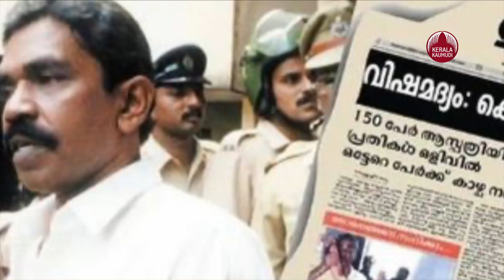22 വര്‍ഷങ്ങള്‍ക്ക് ശേഷം മണിച്ചന്‍ ജന്മനാട്ടിലെത്തി..ഇഷ്ടവിഭവം വിളമ്പി ഭാര്യ. വാരിപുണര്‍ന്ന് മക്കള്‍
2000 ഒക്ടോബർ 20ന് ആണ് കല്ലുവാതുക്കൽ വിഷമദ്യ ദുരന്തകേസിലെ പ്രതിയായിരുന്ന മണിച്ചൻ ചിറയിൻകീഴ് പുളിമൂട്ടിലെ ഉഷസ് എന്ന വീട്ടിൽ അവസാനം  അന്തിയുറങ്ങിയത്. തൊട്ടടുത്ത ദിവസമുണ്ടായ മദ്യദുരന്തത്തിന് പിന്നാലെ മണിച്ചൻ ഒളിവിൽ പോയി. 22 വ‍ർഷങ്ങൾക്കിപ്പുറം മറ്രൊരു ഒക്ടോബർ 21ന് മണിച്ചൻ ജയിൽ മോചിതനായത് തികച്ചും യാദൃച്ഛികം. ഇന്നലെ ഉച്ചയ്‌ക്ക് രണ്ട് മണിയോടെയാണ് മണിച്ചൻ ചിറയിൻകീഴിലെ വീട്ടിലെത്തിയത്. എസ്.എൻ.ഡി.പി യൂണിയന്റെ കാർ മെയിൻ റോഡിൽ നിന്ന് മണിച്ചന്റെ വീട്ടിലേക്കുള്ള ഇടുങ്ങിയ വഴികടന്ന് മുന്നോട്ട് നീങ്ങുമ്പോൾ ഇടതുവശത്തുള്ള തന്റെ വീട്ടിലേക്ക് മണിച്ചൻ ഒന്നുനോക്കി. ഓർമ്മകൾ 22 കൊല്ലം പിന്നിലേക്ക് പാഞ്ഞു. സെക്കൻഡുകൾക്കുള്ളിൽ ഭാര്യ ഉഷയുടെ സഹോദരി അമ്പിളിയുടെ വീട്ടുമുറ്റത്ത് കാർ നിന്നു. അടുത്ത ബന്ധുക്കൾ അദ്ദേഹത്തെ സ്വീകരിച്ചു. അതിനിടെ ചാനൽ കാമറന്മാർ മണിച്ചനെ വളഞ്ഞു. ഒരുനിമിഷൻ നിശബ്ദനായി അവർക്ക് മുന്നിൽ മണിച്ചൻ നിന്നു. പിന്നെ വീട്ടിലേക്ക് കയറി. ഉഷയും മൂത്ത മകൾ സജിയും മൂന്നാമത്തെ മകൾ റാണിയും മണിച്ചനെ കെട്ടിപ്പിടിച്ചു. വീട്ടുകാരുടെ സ്നേഹവായ്‌പിൽ അലിഞ്ഞ മണിച്ചൻ പല്ലില്ലാത്ത കീഴ്‌മോണ കാട്ടി ചിരിച്ചു. പിന്നെ കസേരയിലേക്ക് ചാ‍ഞ്ഞു. മണിച്ചെ ഇടത്തും വലത്തുമായി റാണിയും സജിയും നിന്നു. കാമറയുടെ ഫ്ളാഷുകൾ തുരുതുരെ മിന്നി. തനിക്കൊന്നും പറയാനില്ലെന്നും തങ്ങളുടെ സ്വകാര്യതയെ മാനിക്കണമെന്നും ബന്ധുക്കൾ ഇതിനിടെ ഉറക്കെ വിളിച്ചുപറയുന്നുണ്ടായിരുന്നു.

മാദ്ധ്യമപ്രവർത്തകരുടെ അഭ്യർത്ഥന മാനിച്ച് മണിച്ചൻ പ്രതികരണത്തിന് തയ്യാറായി. വൻവെളിപ്പെടുത്തൽ പ്രതീക്ഷിച്ച് ചാനൽ കാമറകളും മൈക്കുകളും മണിച്ചന് മുമ്പിൽ നിരന്നു. എനിക്ക് ഒന്നും പറയാനില്ല. ഒരു അനുഭവവും ഇല്ല. ഇവിടെയല്ല എവിടെ വന്നാലും എനിക്ക് ഒന്നും പറയാനില്ല. കൂടുതൽ എന്തെങ്കിലും അറിയണമെങ്കിൽ എസ്.എൻ.ഡി.പി യൂണിയൻ സെക്രട്ടറിയോട് ചോദിക്കണം. അന്നുമുതൽ ഇന്നുവരെയുള്ള കാര്യങ്ങൾ അദ്ദേഹത്തിനറിയാം. അതിനപ്പുറം ഒന്നും പറയാനില്ലെന്ന് ആവർത്തിച്ച് ചോദ്യങ്ങളിൽ നിന്ന് മണിച്ചൻ ഒഴിഞ്ഞുമാറി.

മണിച്ചൻ ജയിലിൽ നിന്നിറങ്ങിയതിന്റെ സന്തോഷത്തിൽ ഭാര്യയും ബന്ധുക്കളും ചേർന്ന് ലഡ്ഡുവും പായസവും വിതരണം ചെയ്തു. വീട്ടിലെത്തിയവർക്കെല്ലാം ലഡ്ഡു നൽകി. പിന്നെ കുറച്ചുനേരം മണിച്ചൻ വീട്ടുകാരുമായി സമയം ചെലവിട്ടു. ഇതിനിടെ സിറ്റൗട്ടിൽ നിന്ന് അകത്തേക്ക് മണിച്ചൻ കടന്ന് ഇരുന്നു. അവിടെ മക്കളുമായി സ്വകാര്യ സംഭാഷണം. ഇടയ്ക്ക് വീട്ടിലേക്ക് കടന്നുവന്ന മാദ്ധ്യമപ്രവർത്തകരോട് ഒന്നും പറയാനില്ലെന്ന് മണിച്ചൻ ആവർത്തിച്ചു. ഏതാണ്ട് 45 മിനിട്ട് കഴിഞ്ഞതോടെ ഭക്ഷണം കഴിക്കാനുള്ള തയ്യാറെടുപ്പായി. മണിച്ചൻ എത്തുന്നതിനാൽ ഫ്രൈഡ് റൈസും ചിക്കനുമൊക്കെ ഏർപ്പാട് ചെയ്തിരുന്നു. കുടുംബാംഗങ്ങളും അടുത്ത സുഹൃത്തുക്കളും ഭക്ഷണം കഴിച്ചു. അപ്പോഴും മണിച്ചൻ കഴിച്ചില്ല. മകൻ പ്രവീൺ പുറത്ത് സുഹൃത്തുക്കളുമായി സംസാരിക്കുന്നുണ്ടായിരുന്നു. എല്ലാവരോടും ഭക്ഷണം കഴിക്കാൻ മണിച്ചൻ പറയുന്നുണ്ടായിരുന്നു. അമ്പതോളം പേർക്ക് ഭക്ഷണം ഒരുക്കിയിരുന്നു.

 ജീവകാരുണ്യ പ്രവർത്തനം തുടരും
മണിച്ചൻ മുമ്പും ജീവകാരുണ്യ പ്രവർത്തനം നടത്തിയിരുന്നെന്നും അത് ഇനിയും തുടരുമെന്നും എസ്.എൻ.ഡി.പി ചിറയിൻകീഴ് താലൂക്ക് യൂണിയൻ സെക്രട്ടറി ശ്രീകുമാർ പെരുങ്ങുഴി പറഞ്ഞു. ദൈവത്തിന്റെയും സാധാരണക്കാരുടെയും പ്രാർത്ഥന കൊണ്ടാണ്  മണിച്ചൻ മോചിതനായത്. ചിറയിൻകീഴിലെ സാധാരണക്കാർക്ക് മണിച്ചനെ കുറിച്ചുള്ള കാഴ്ചപ്പാട് വേറെയാണ്. മരുന്നായിട്ടും ദിവസേനയുള്ള അന്നത്തിനായിട്ടും യൂണിയൻ വഴി,​ മണിച്ചൻ സഹായങ്ങൾ ചെയ്തിട്ടുണ്ട്. ഇനിയും അത് തുടരാനുള്ള ആഗ്രഹം മണിച്ചൻ അറിയിച്ചതായും ശ്രീകുമാർ വെളിപ്പെടുത്തി. ചിറയിൻകീഴ് താലൂക്ക് യൂണിയൻ വൈസ് പ്രസി‌ഡന്റ് പ്രദീപ് സഭവിള,​ എസ്.എൻ ട്രസ്റ്റ് മെമ്പർ ബിജു തോന്നയ്ക്കൽ,​ പുതുക്കരി ശാഖാ സെക്രട്ടറി സുരേഷ് തിട്ടയിൽ എന്നിവരും മണിച്ചനൊപ്പമുണ്ടായിരുന്നു.